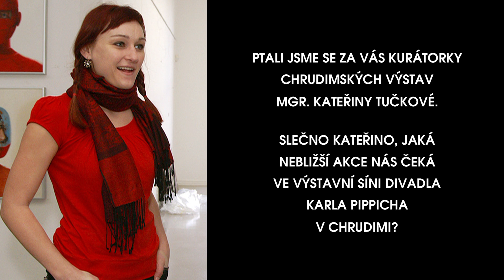VÝSTAVNÍ SÍŇ CHRUDIM - AKCE 2011